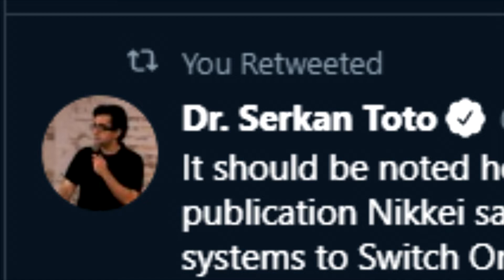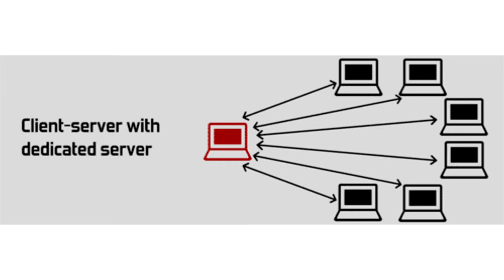So Nintendo Switch Online... (As of August 2019)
Sources:
Additional Pricing tweet:

Check me out on Twitch.tv!